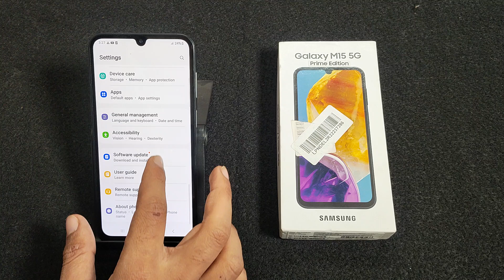How to fix internet problem in samsung Galaxy M15 5G || samsung me internet problem solve kaise kare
samsung galaxy network problem solved,auto data off problem in samsung m15,samsung galaxy m15 mobile data not working,samsung m15 me net nahi chal raha hai,network connection problem solution,network connected but no internet,samsung galaxy m15 data problem